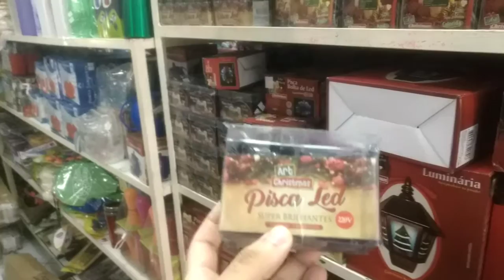Comprando árvore de Natal || VLOGMAS 2017 ||Pierre Marinho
🔵Contato

⚪Facebook : Pierre Marinho Arte em biscuit